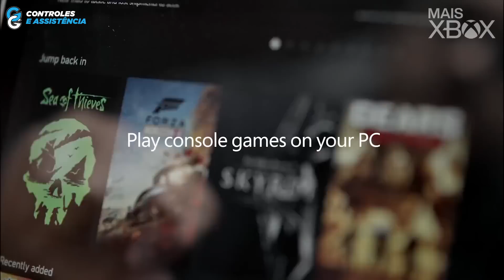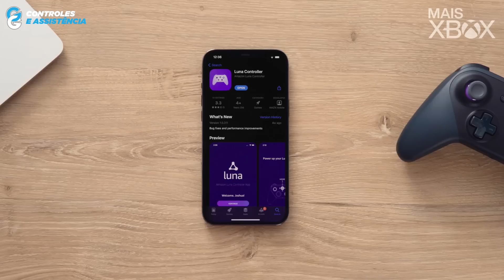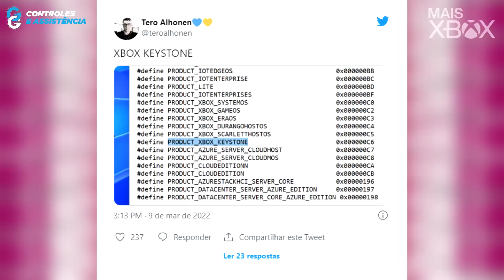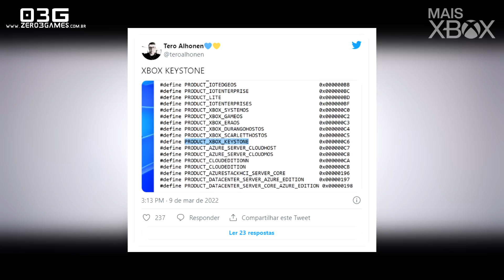BOMBA! NOVO XBOX MINÚSCULO e MAIS BARATO! XBOX SERIES K!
La vem bomba! Novo Xbox foi vazado e promete abrir as portas para muitas pessoas. O novo console da Microsoft será minúsculo e mais barato que os consoles atuais. Conheça o Xbox Series K e confira no seu Mais Xbox!

Então vem jogar com a gente:
Gamertag: DinhoPlayer

INDICAÇÕES:

XboxBR / Xbox Náticos / R4nieri / Xbox